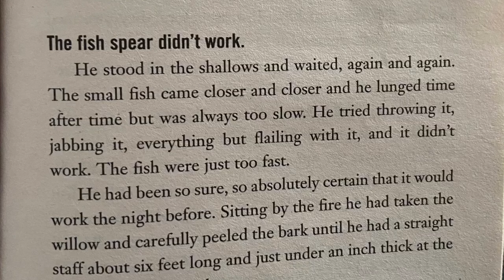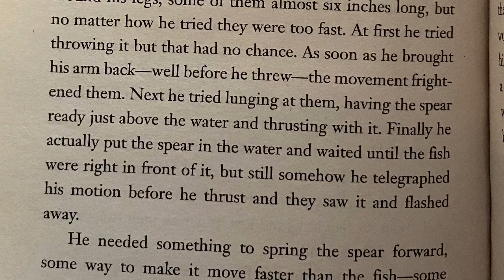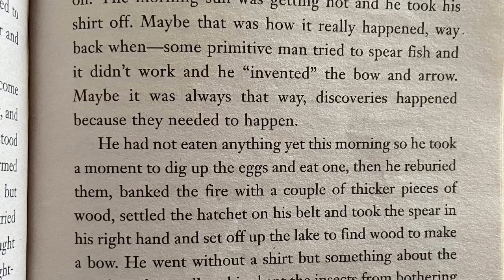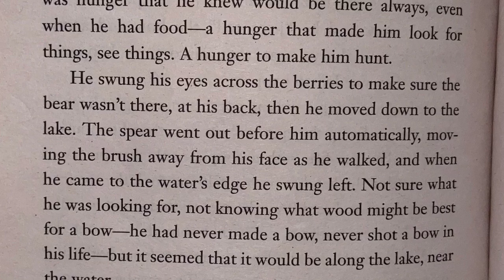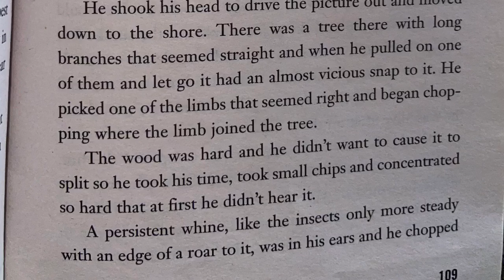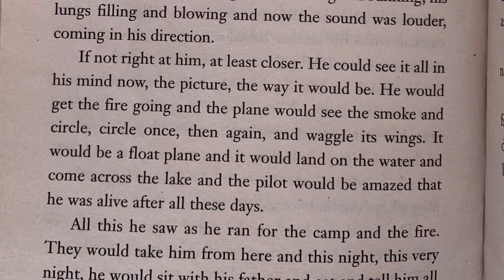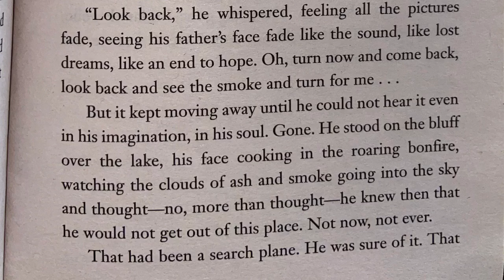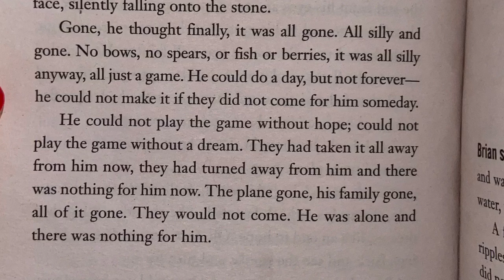Hatchet Chapter 12